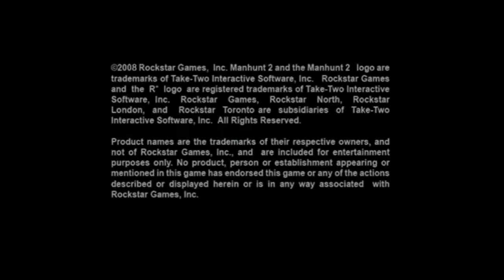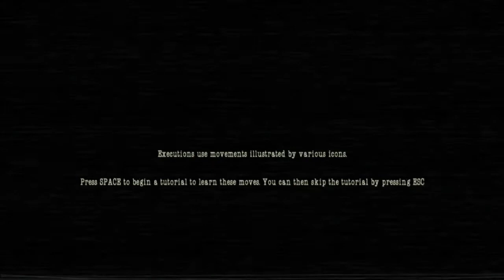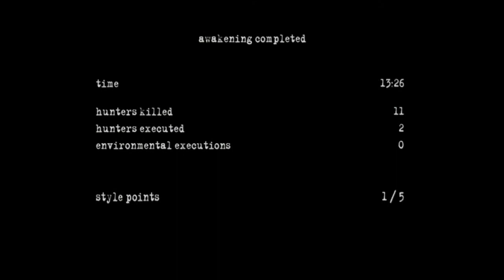Bestialskie granie w Manhunt 2 #1 Awakening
Siema z tej strony TerroR a to jest mój nowy projekt z gry ManHunt 2 z moim komentarzem Miłego oglądania